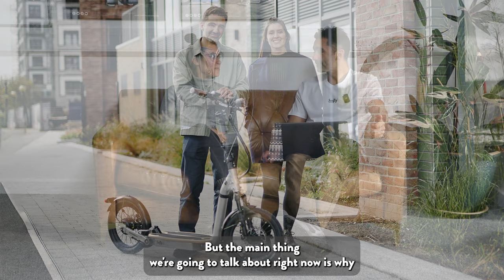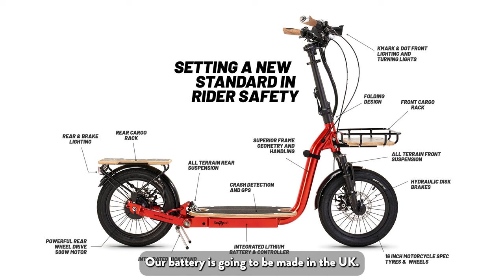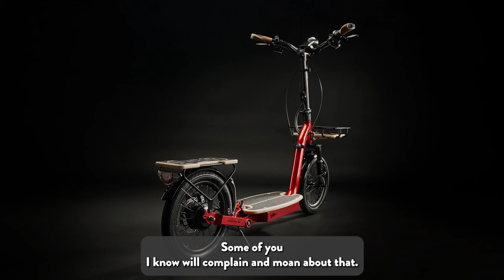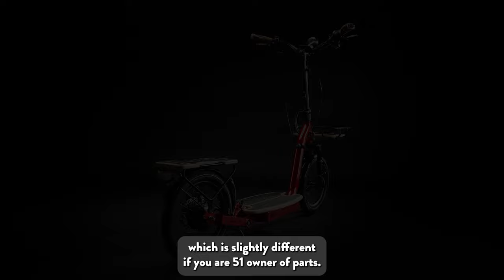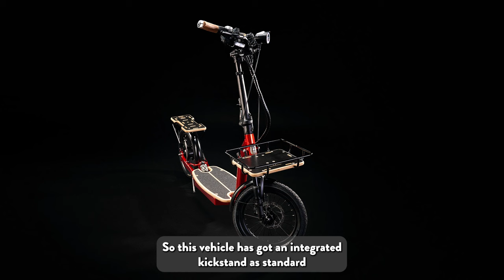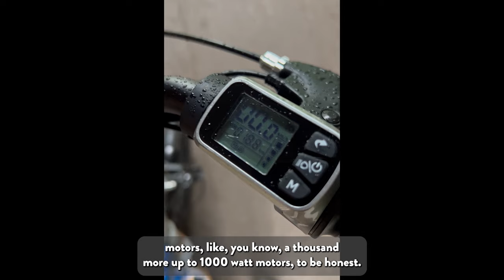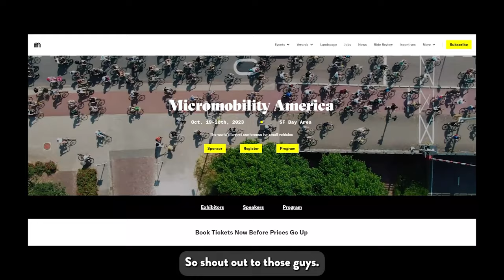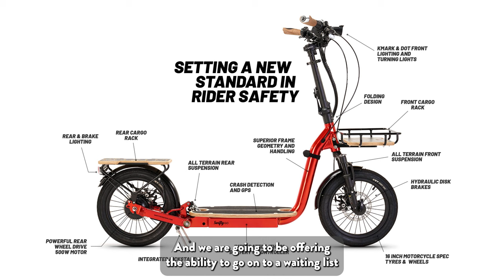SwiftyGO G500: Redefining E-Scooter Safety – A Comprehensive Overview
Introducing the SwiftyGO G500 - Raising the Bar for E-Scooter Safety!

Experience a revolution in electric scooter safety with the SwiftyGO G500. Featuring dual suspension, cutting-edge battery technology, and automotive-grade components, this scooter is poised to redefine the industry.

Join Jason and Camilla in this informative podcast as they delve deep into the G500's remarkable features, unveil its launch timeline, and provide insights into what awaits us in the exciting new lineup of scooters. Don't miss this exclusive discussion!

0:00 - Intro
0:47 - First look at the G500
1:43 - Why are we doing this?
7:14 - UK E Scooter regulations
8:00 - E Scooter Safety
9:43 - G500 overview key specifications
9:51 - Made in the UK
10:26 - Lithium ferro-phosphate (LiFePO 4, LFP) batteries are safe
14:48 - Our batteries are made in the UK by PMBL
15:05 - World's first Lithium ferro-phosphate E-Scooter
20:55 - G500 Range and battery options
21:15 - Super fast charging
22:10 - G500 handling and control
22:46 - Crash test small wheels vs large wheels
23:13 - Front and rear suspension is a game-changer
27:09 - Pannier racks
29:24 - Plans for a SwiftyGO trailer
30:19 - Solar charging off grid
31:27 - SwiftyGO is half folding
32:28 - Front and back disk brakes
35:09 - Handlebars, lights, indicators
35:46 - How to lock your SwiftyGO G500
36:32 - New twisting stem
36:55 - Why our cables are exposed on the outside
37:40 - Servicing and repair
40:47 - Integrated kickstand
42:00 - Customisation
43:50 - Speed limit and regulations
45:28 - E Scooter weight
47:00 - Motor sizes 500w, 800w & 1000w
49:50 - The consumer price
50:37 - USA trade show Micro Mobility America 19 & 20th October 2023
53:00 - Join the waiting list